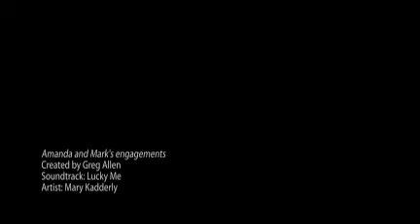Amanda and Mark's engagements